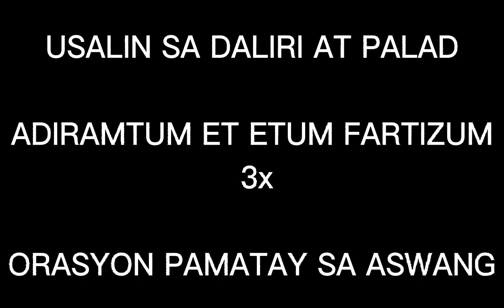ORASYON PAMATAY SA ASWANG